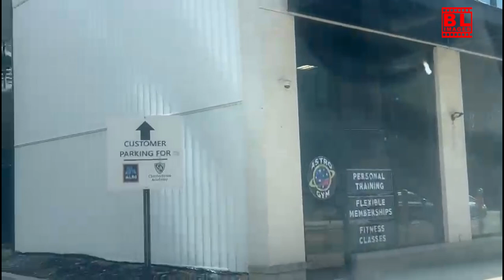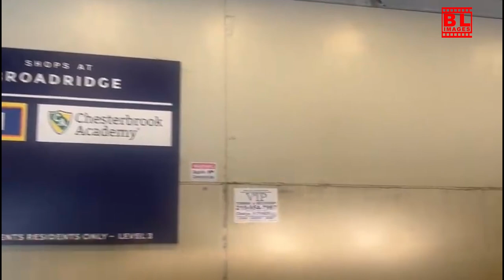Haunted Drive at Eastern State Penitentiary USA | Exploring Historic Prison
Join us on a thrilling drive through the eerie grounds of Eastern State Penitentiary, one of the most infamous historic prisons in the USA! Located in Philadelphia, this prison is known for its haunting past, chilling architecture, and legends of paranormal activity. Once home to notorious criminals like Al Capone, Eastern State Penitentiary now stands as a stark reminder of the grim history of incarceration. In this video, we take a drive around the surrounding areas and explore the spooky vibes of this iconic landmark. Buckle up for a haunting journey you won't forget!